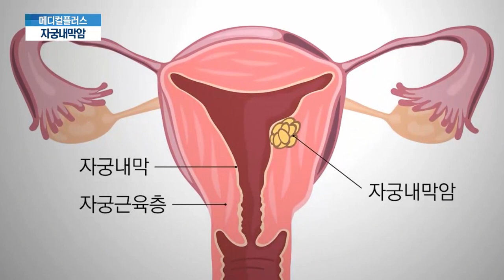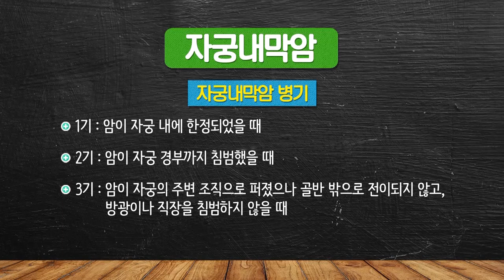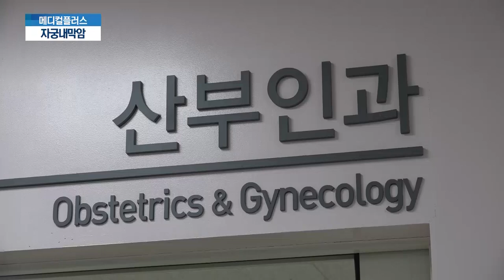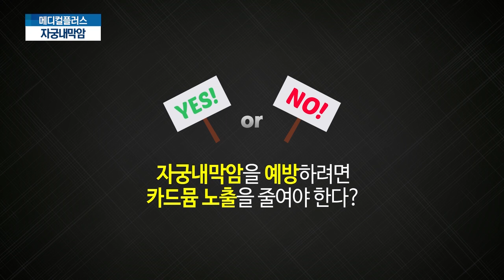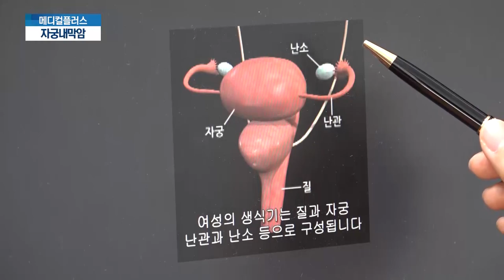[TJB메디컬플러스] 자궁내막암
자궁경부암, 난소암에 이어 3대 부인암인 자궁내막암에 대해 산부인과  문성택 교수님과 함께 알아봅니다.